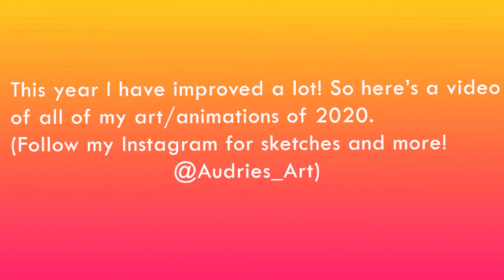2020 Art and Animation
honestly I didn't think I had too much improvement this year but wow the art at the start of 2020 looks so much different to the art towards the end of the year.